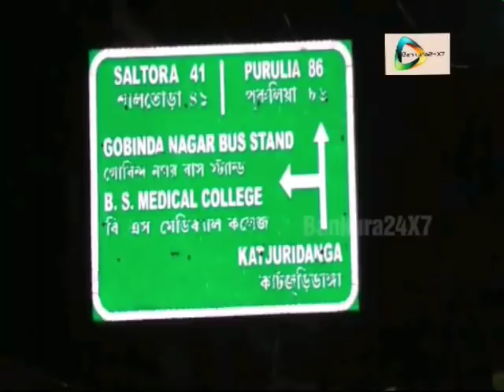Bankura Sex Racket, 3Arrested. মধুচক্রে পুলিশী হানা এক মহিলা সহ ধৃত তিন।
বাঁকুড়া২৪X৭প্রতিবেদন : বাঁকুড়া,৭জুলাই : শহরের কাঠজুড়িডাঙ্গা এলাকার মিত্র ভিলা নামে একটি বাড়ীতে চলা মধুচক্রের আসরে হানা দিয়ে, পুলিশ এক মহিলা সহ দুই পুরুষকে গ্রেপ্তার করেছে।পুলিশের কাছে ওই বাড়ীতে বেআইনি দেহ ব্যবসা চালানোর অভিযোগ বারে,বারে,আসছিল। অবশেষে,শুক্রবার রাতে বাড়ীটিতে দেহ ব্যবসা চলার খবর পেয়ে পুলিশ হানা দেয়। এবং হাতে,নাতে ধরে ফেলে অভিযুক্তদের। প্রসঙ্গত, শহরের বিভিন্ন পাড়ায় গৃহস্থ ঘরেই এখন রমরমিয়ে চলছে দেহ ব্যবসা।স্কুল,কলেজ ছাত্রী থেকে গৃহ বধূরা আর্থিক চাহিদা মেটাতে এই পেশায় নেমে গিয়েছেন। গৃহস্থ বাড়ীতে নিরাপদে যৌন সুখ পেতে ঘরোয়া খদ্দেরও মিলছে মোটা টাকায়। যার ফলে দিন,দিন বাঁকুড়ার মতো মফস্বল শহরেও বিকল্প রুজি রুটির পেশা হিসেবে দেহ ব্যবসার প্রসার বাড়ছে। যা,আমাদের সামাজিক পরিকাঠামোর পরিপন্থী।
দেখুন ভিডিও।